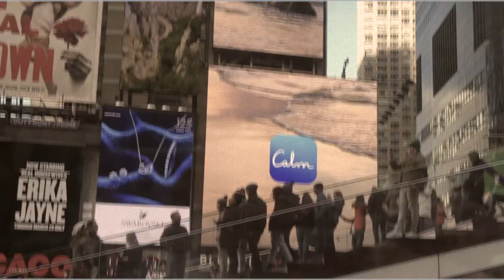New York Music Video